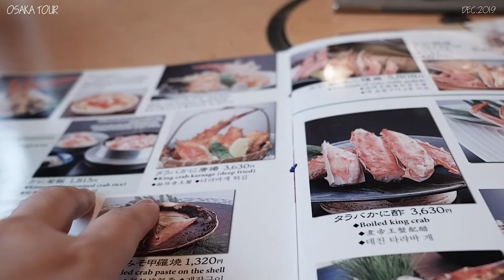Hello, Osaka & Nara in 2019